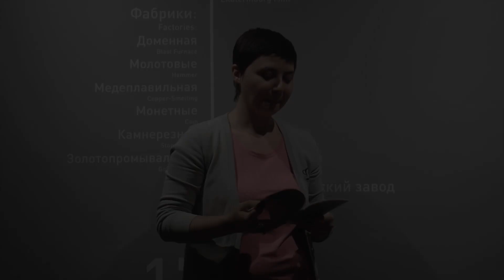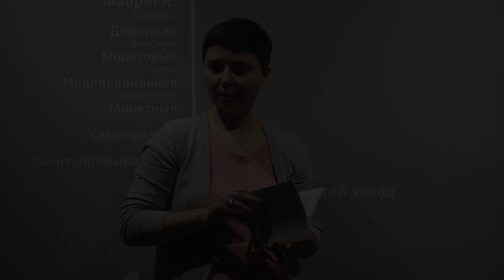Елена Баянгулова. «Когда тебя отказывется любить...»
Елена Баянгулова.
«Когда тебя отказывется любить...»

Екатеринбург, Водонапорная башня на Плотинке
23 ноября 2019 г.